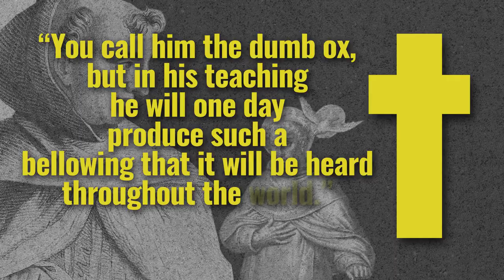Saint of the Day – Albertus – November 15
Sign up for a Premium Membership!